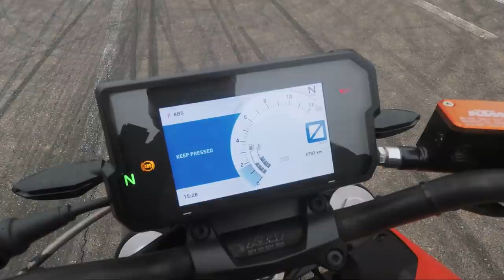HOW TO ROLLING BURNOUT | RokON VLOG #41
There were a plenty of request to explain how to rolling burnout. In the RokON vlog #41 i was explaining things in German language as a dedication to all the Austrian, Swiss and German rockers who are extremly supportive from the beginning of my carreer. Enjoy the vlog and let us know abou the 100.000 subscribers challenge in the comment ;) RokON!